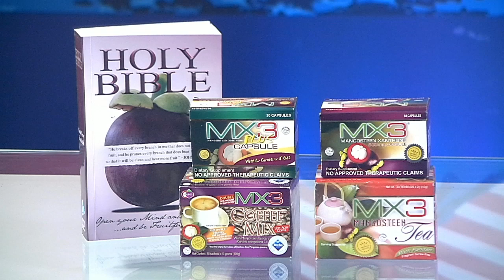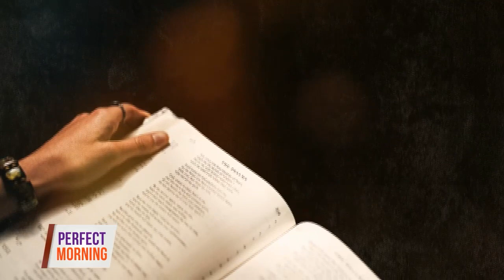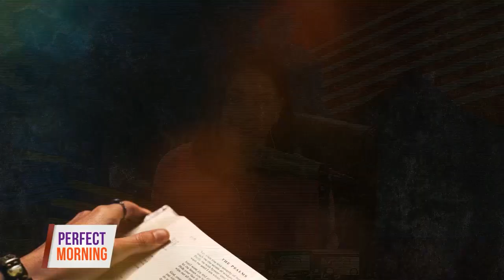PERFECT MORNING | March 17, 2021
Pagmamahal na madalas hindi natin kayang gawin. Pagmamahal na mahirap ibigay sa kapwa natin, pagmamahal na mahirap panindigan, pagmamahal na parang imposibleng magawa natin. Gaano ba kahirap magmahal?

Bakit nga ba ang Diyos ang unang nagmahal sa atin ng walang hinihinging kapalit kahit ikamatay niya ito?